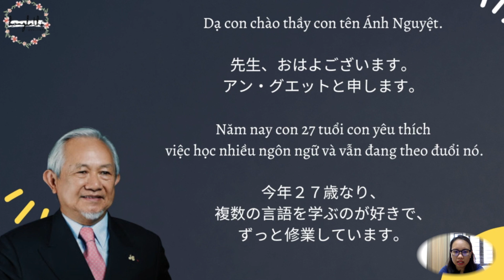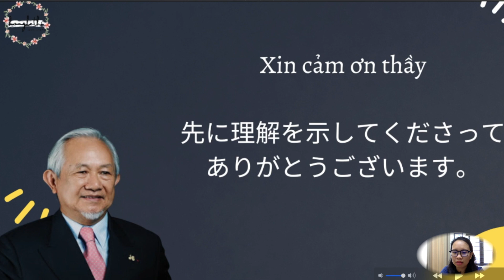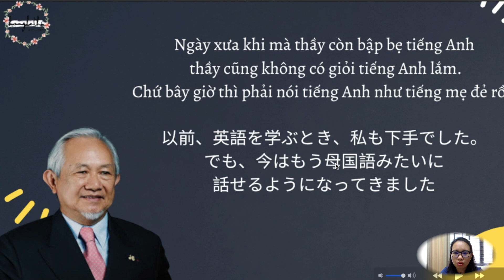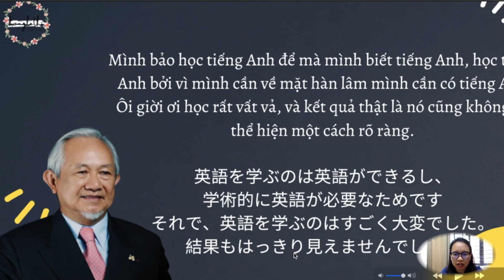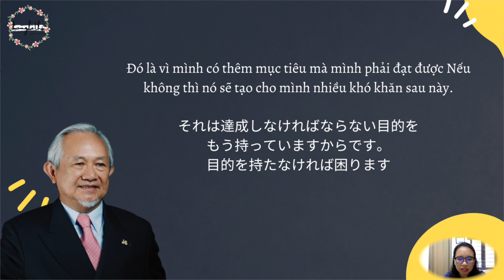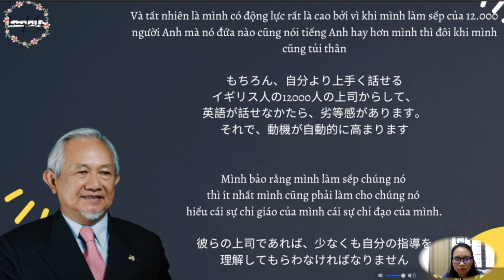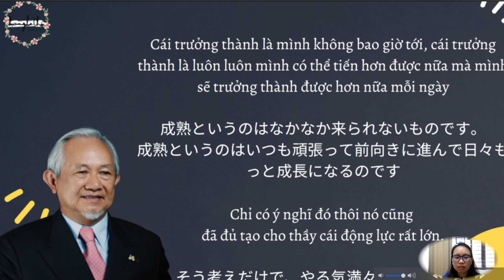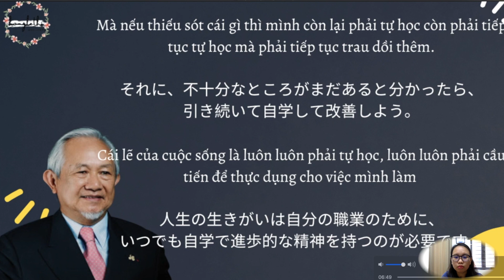ĐỘNG LỰC HỌC NGOẠI NGỮ | LUYỆN DỊCH VIỆT NHẬT |HỒNG LÊ THI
Sẽ có những khi chúng ta không hiểu học để làm gì, làm thế nào để học ngoại ngữ giỏi
Động lực học ngôn ngữ đến từ đâu?
Chúng ta cùng lắng nghe bài chia sẻ của thầy Phan Văn Trường nhé.
Luyện dịch Việt Nhật là chuối video mình cùng team Cấy Nền Radio thực hiện để dịch lại các bài nói của thầy.
Rất vui nếu nó có ích cho các bạn.